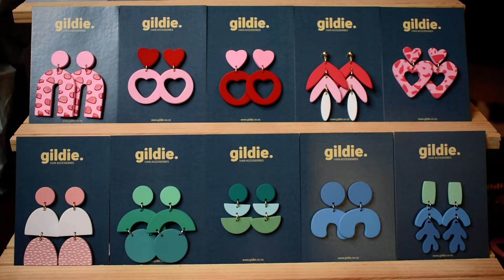Colour Block Earrings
Elevate your look with these fun and bright-tiered earrings!
These brightly coloured drop earrings will have everyone talking.